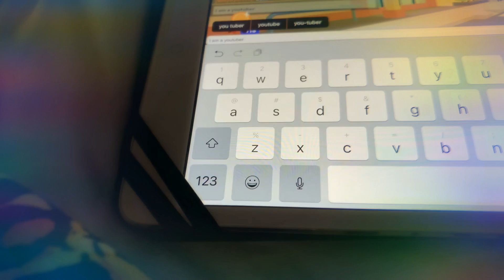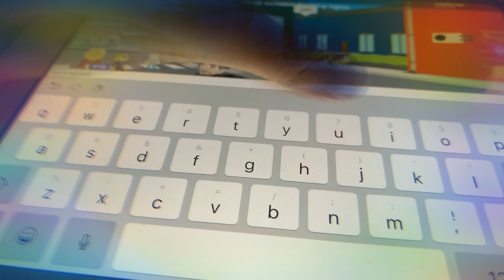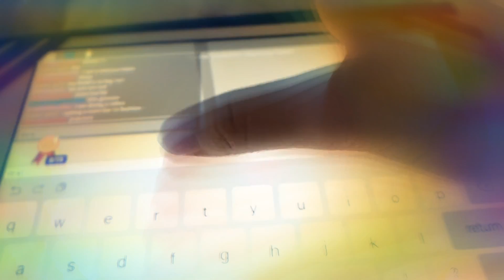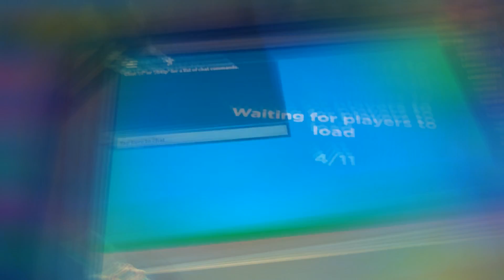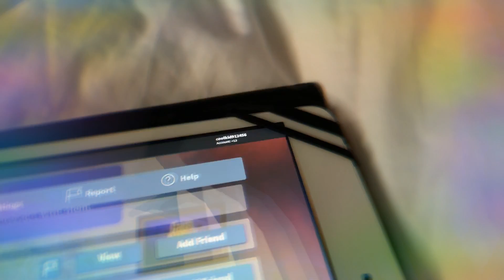Part one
Cool go check out my account pls if it’s your birthday happy birthday have a good day stay cool and remember to stay inside and wash your hands everyday